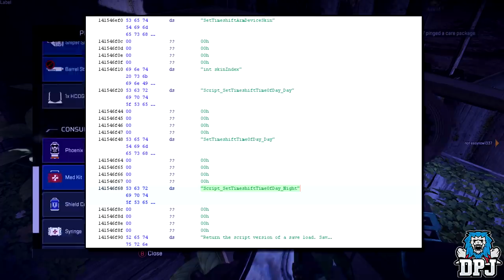Apex Legends: NIGHTMODE & COMMUNITY HAPPY HOUR - New Leaked Information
Nightmode seems to be coming soon to Apex Legends.